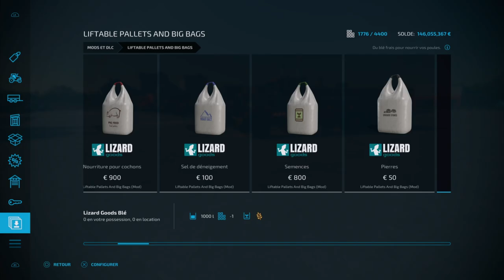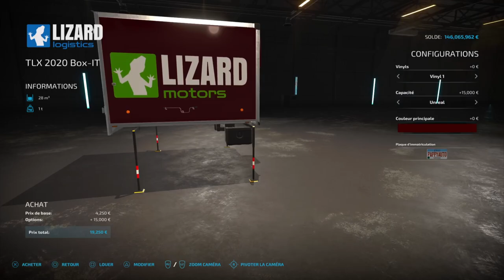[NEW MODS FS22] #1 SOLUTIONS AUTOLOAD CONSOLE : LE TRANSPORT [FARMING SIMULATOR 22]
[NEW MODS FS22]  "#1 SOLUTIONS AUTOLOAD CONSOLE : LE TRANSPORT"

Aujourd'hui, une présentation de tous les mods autoload pour Farming Simulator 22 sur console ! La partie 1, sur le transport!

00:00 intro
01:04 l'indispensable : liftable pallets & big bags
03:24 tlx phoenix series
03:40 video tlx phoenix
04:59 tlx 2020 series
08:25 autoload trailer
09:15 video production oma tana
11:39 donut factory & donut production
14:11 Adurante R200A
19:26 lizard rambler
20:41 utility vehicle auto load package
24:41 pallet autoload trailer
25:06 MAN TGX TRUCK PACK
32:02 autoload it runner platform
37:52 autoload pack
41:15 Roadrunner+
45:59 pour conclure
46:48 outro

Je suis d'ailleurs désormais partenaire avec Nitrado!!
Si vous cliquez sur le lien suivant, créez un compte Nitrado et louez un serveur, vous soutiendrez la chaine! :D

Si vous souhaitez commander FS22 version pc, n'hésitez pas à utiliser ce lien pour utiliser mon parrainage ! Pas de cout supplémentaire pour vous, et une petite com pour moi et me permettre de gravir les échelons du parrainage.
cliquez juste sur le lien ci dessous, ou rajoutez PAPPYTRACTOR a votre commande! :D

-Youtube Library

PAPPYTRACTOR

Pappy_Tractor GAMING